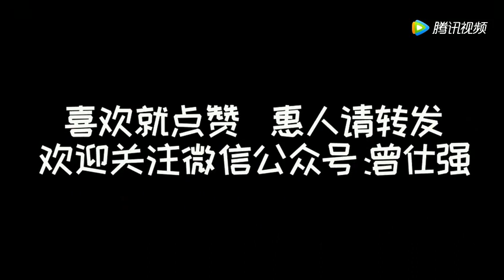曾仕强：你不重视祭祀, 你就无法得到祖先的福报！